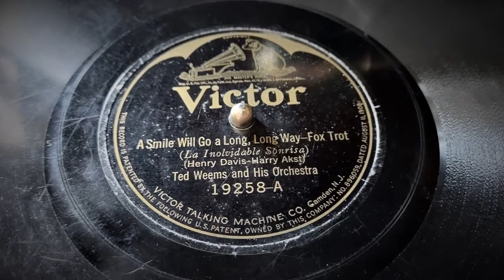"A Smile Will Go a Long, Long Way" ~ Ted Weems and His Orchestra (VV-XIV Phonograph)